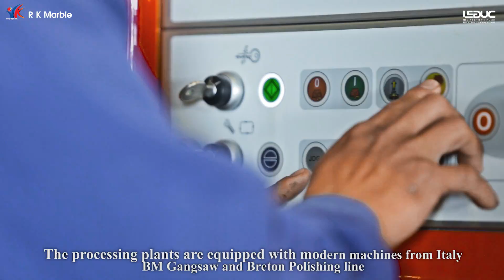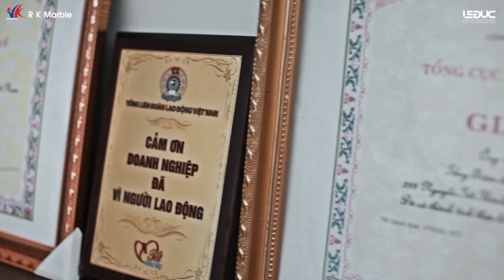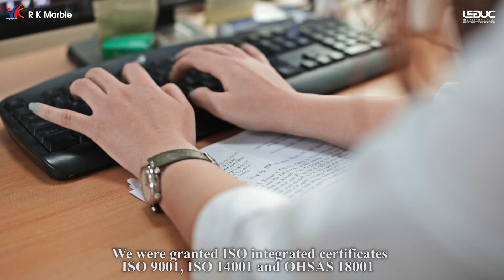RK Marble Viet Nam LTD